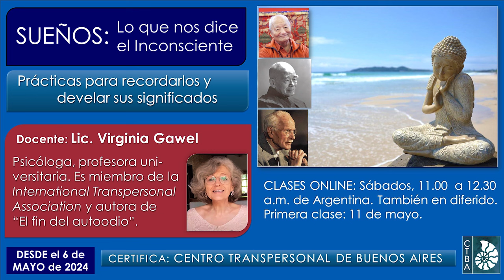Virginia Gawel - SUEÑOS: CURSO ONLINE Mayo 2024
🪷 “SUEÑOS: Cómo comprender los mensajes del Inconsciente” En contacto directo con la Docente y con pares afines.
Para trabajar sobre sí mismo y para su aplicación en la práctica terapéutica, en educación, medicina y otras áreas. (Se ofrece sólo cada 2 años.)

🪷 Certifica: Centro Transpersonal de Buenos Aires, desde 1994 integrando las Psicologías de Oriente y Occidente hacia todo el mundo.

🪷 Destinado a profesionales, voluntarios y toda persona interesada en contar con recursos.

🪷 Contenido: Conceptos y prácticas para comprender el lenguaje del Inconsciente, a partir de un mapa que integra Psicologías de Oriente y Occidente. Recursos para recordar y comprender los sueños desde una mirada amplia y profundamente transformadora. Trabajaremos con sueños que quieran aportar los participantes, atravesando el universo onírico desde un mapa que integra el Inconsciente personal y el Inconsciente Colectivo (Jung), así como el Inconsciente Colectivo Familiar (o Inconsciente Transgeneracional).

🪷 Cuándo: Su duración es de 2 meses, comenzando el 6 de mayo. Las clases son los sábados 11 a 12.30, hora de Buenos Aires (para conocer la diferencia horaria con otros lugares También puede participarse en diferido. La primera será el 11/5. Inscripción abierta hasta el 13/5.

🪷 Aranceles: Son siempre accesibles, lo cual creemos necesario para este tiempo. Podrás verlos en el programa, según desde qué país participes.

🪷 La Docente: La Lic. VIRGINIA GAWEL es Psicóloga, Directora del Centro Transpersonal de Buenos Aires. Profesora universitaria, integra el Directorio Ejecutivo de la International Transpersonal Association, Es autora de “El fin del autoodio”, Ed. El Ateneo, 2021. (Ver más en el Programa.)

🪷 Este curso tiene valor en sí mismo, y a la vez forma parte del *Programa de Formación Continua en Psicología Transpersonal* certificado por el CTBA. Podrás conocerlo cliqueando este enlace